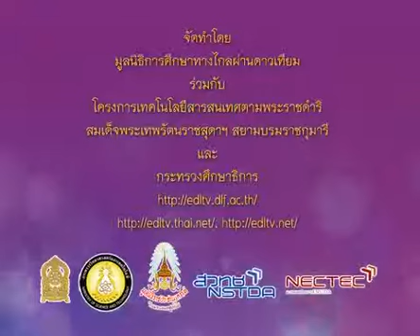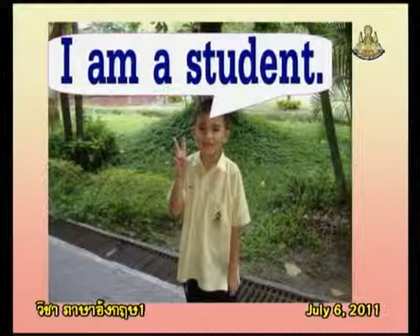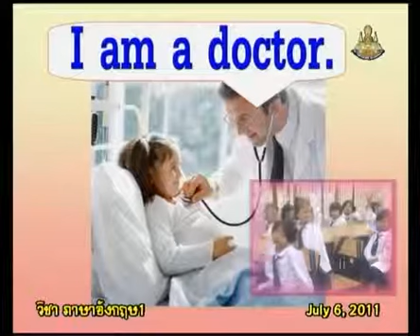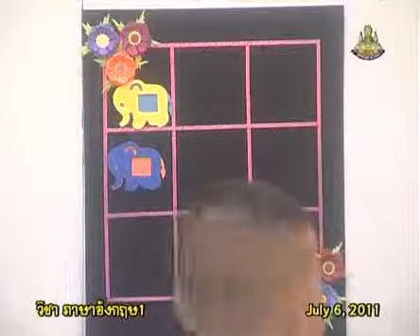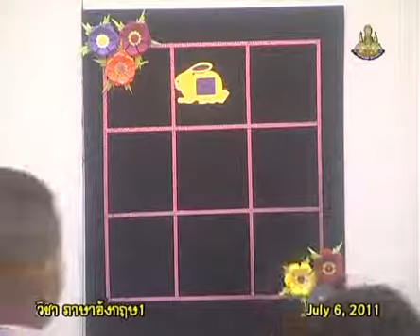056+engp1+dltv54p+540706+C+ประโยคบอกอาชีพ+Friend+Myself+คาบที่2/4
056+engp1+dltv54p+540706+C+ประโยคบอกอาชีพ+Friend+Myself+คาบที่2/4
Fri 28 December 2561+0227
kkkk
2 in the bank searching type "ประชุม แรงกสิกรณ์" or prachoom rangkasikorn
3 click left on the name "ประชุม แรงกสิกรณ์" or prachoom rangkasikorn
4 click on playlist ,choose playlist that you want to know and playload
6. If you see that there are useful, please share continute,sir.

1 เปิดเว็บ youtube.com
2 ที่ช่องค้นหาพิมพ์ ประชุม แรงกสิกรณ์ หรือ prachoom rangkasikorn
3 คลิกซ้ายบน  ประชุม แรงกสิกรณ์ หรือ prachoom rangkasikorn
4 ออบชั่น เพลย์ลิสต์ เลือกเพลย์ลิสต์ที่ท่านสนใจ และเพลย์โหลด
5 ขอบคุณที่ติดตามชมและให้ข้อติชม มีความสุขกับการเรียนรู้กันทั้ง บ้าน วัด โรงเรียน
6 ถ้าเห็นว่ามีประโยชน์ กรุณาแชร์ต่อไปครับ